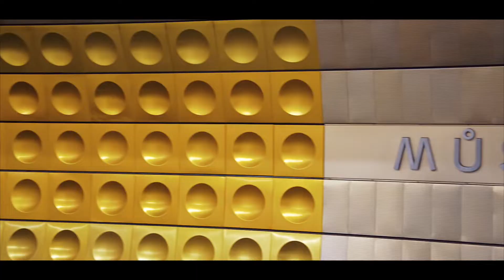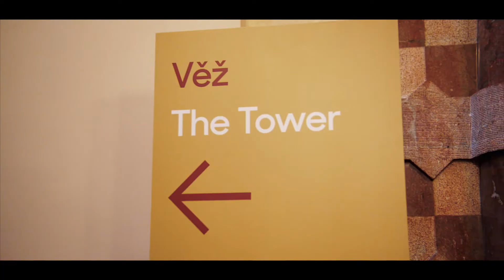Prague, the Fairytale City // Explore Europe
02nd to 5th of January 2018 // Prague, Czech Republic

To end our roadtrip around Austria we jump on a train from Vienna to Prague and spend three magical days in this fairytale-like European City.